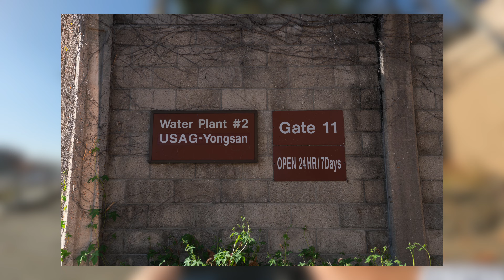[4K] 🇺🇸미국 주택가 분위기 가득한 용산공원🇺🇸 | 미군장교 숙소로 사용하던 곳 | street photography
📍용산공원
- 서울 용산구 서빙고동 235-101
- 서빙고역 도보 5분

👉Main camera
👉POV Camera

[Music]
Artlist 유료 음원

더 많은 사진을 보시려면 놀러오세요😄